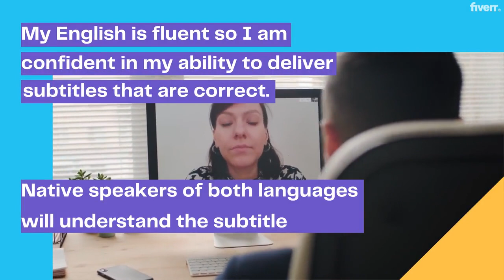How To Add Subtitles, Captions, and Credits (Synced subtitles or srt captions to your video)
I am your fast and professional subtitling Service.

My name is Benjamin and I can make high-quality german or english subtitles for you. I also do proofreading and editing.

✔️  Subtitles (German/English)
✔️  Translation (German/English)
✔️  Embed (German/English)
✔️  Transcriptions (German/English)

Your time is important. I will provide subtitles within 24h.

My qualifications:

German is my native language and I study philosophy in Germany for almost 3 years. My English is fluent so I am confident in my ability to deliver high quality subtitles that are correct. Native speakers of both languages will be satisfied the subtitles.

What you should do: Choose the right package depending on witch language and feature.

Silver Pack: 5 minutes Video with German or English subtitle
Gold Pack: 15 minutes Video with German or English subtitle
Premium Pack: 45 minutes Video with German or English subtitle
If you have a longer or a shorter video or you want a longer video in one day, no problem!

I would be happy to be chosen to add subtitles to your video!

Video & Animation Your story's unique. Tell it differently with custom video & animation services.

Find a developer to improve your WordPress site or build one from scratch

Graphics & Design. A single place, millions of creative talents.
Graphics Design, Logo & Brand Identity, Logo Design, Brand Style Guides, Business Cards & Stationery, Gaming, Game Art, Graphics for Streamers, Twitch Store, Art & Illustration, Illustration, Pattern Design, Portraits & Caricatures, Cartoons & Comics, Tattoo Design,

Writing & Translation.  Have a way with words.

Music & Audio, You've got a message. Let the world hear it with music, audio & voice services.

Programming & Tech. Get all the technical bells and whistles without paying for a programming degree.
Programming, WordPress, Website Builders & CMS, E-Commerce Development, Game Development, Development for Streamers, Mobile Apps, Web Programming, Desktop Applications, Online Coding Lessons, Chatbots,

Business Your business = your passion. Outsource smaller tasks so you can focus on growth.

Lifestyle, Gaming, Online Tutoring, Fitness Lessons, Personal Stylists, Cooking Lessons, Arts & Crafts, Health, Nutrition & Fitness, Greeting Cards & Videos, Viral Videos, Traveling,

Commission $150 Fiverr offers services in every digital category, fit for any business need.